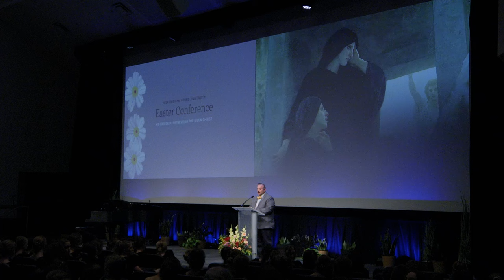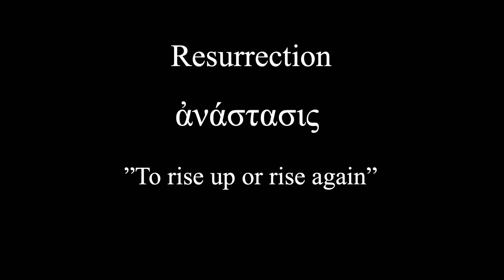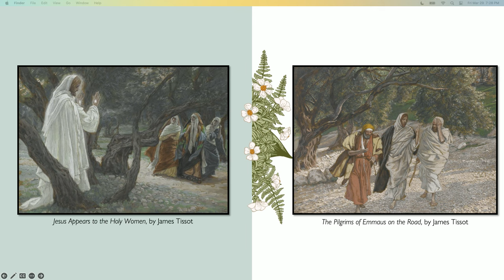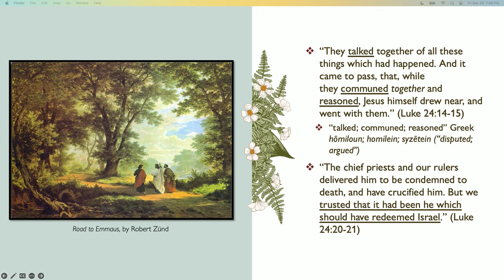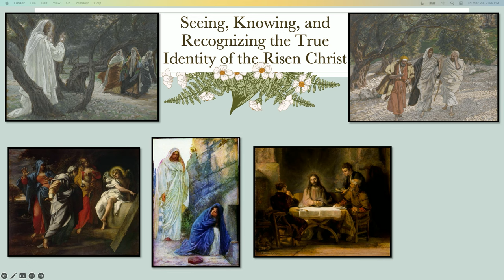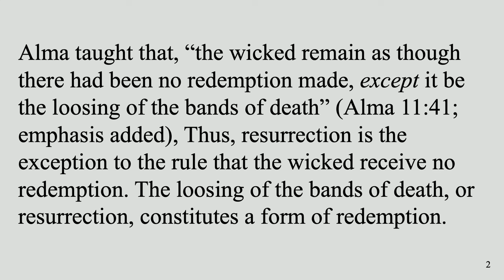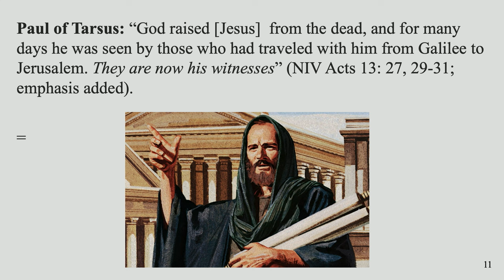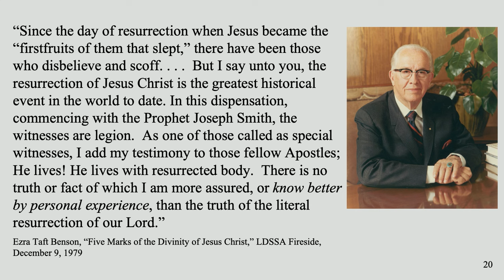2024 BYU Easter Conference - Full Program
Each year, BYU Religious Education and the Religious Studies Center sponsor the annual BYU Easter Conference. A General Authority emeritus or former Church leader is invited to give the keynote address. Accompanying the keynote speaker are other teachers, educators, scholars, authors, speakers, historians, or experts on Christ. All speakers talk about the Savior, his life, his mission, his Atonement, and his influence in our lives today. Watching the BYU Easter Conference is an ideal way to prepare to celebrate the Easter season.

The 2024 keynote speaker is Andrew Skinner, emeritus professor of ancient scripture. Additional speakers are Krystal Pierce, assistant professor of ancient scripture, and Lincoln Blumell, professor of ancient scripture at BYU.

Lincoln Blumell: 00:08:00
Krystal Pierce: 00:26:28
Andrew Skinner: 01:05:08